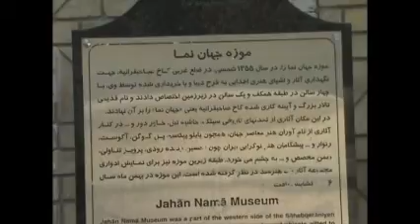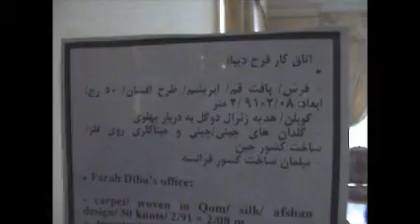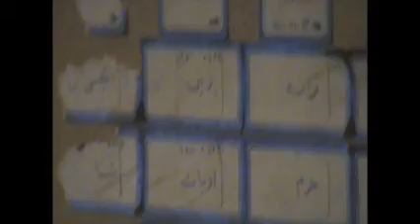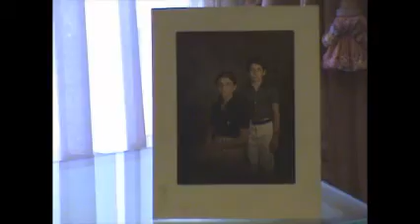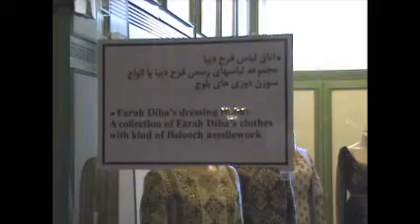موزه جهان نما - نیاوران ( Niyavaran )